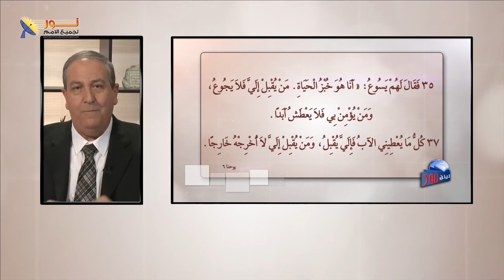04 دعوة المسيح تثبت انه الله الظاهر في الجسد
دعوة المسيح تثبت انه الله الظاهر في الجسد

📌يمكنك التواصل معنا بصورة شخصية عن طريق رسائل الواتساب👇
WhatsApp الواتساب:    🆆🅷🅰🆃🆂🅰🅿🅿